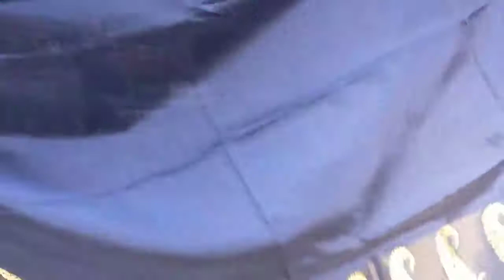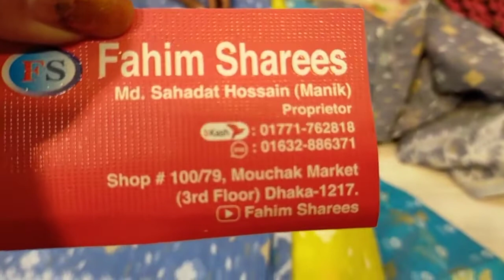Prior tosor katan